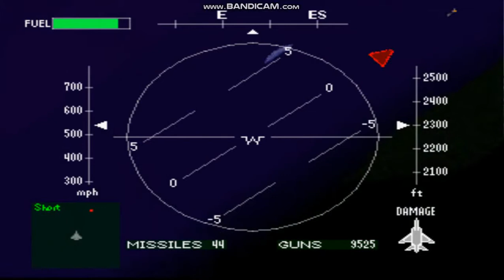Air Combat - Mission 4 - Night Attack On A Coastal City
This mission is about a night attack on Donet City. It introduces the player by either selecting a wingman or go solo.